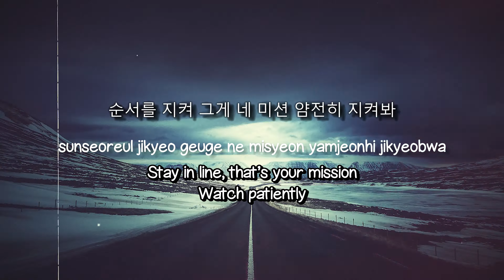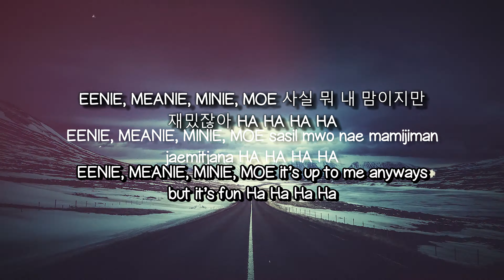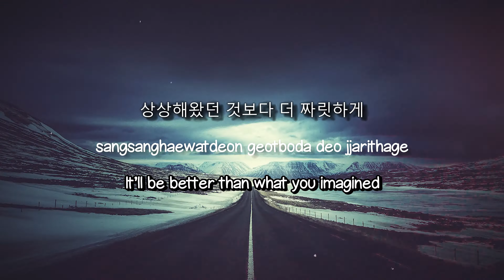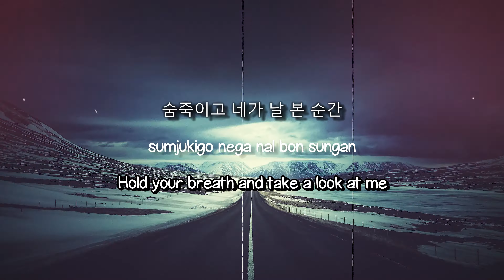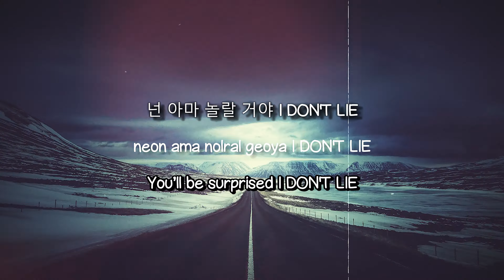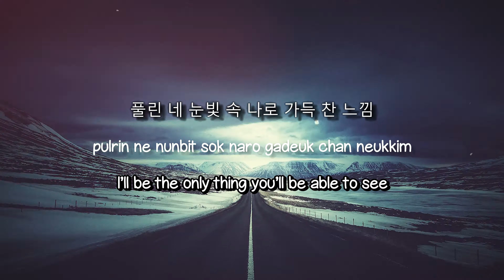KISS - TRI.BE (Lyrics Version) 🚀